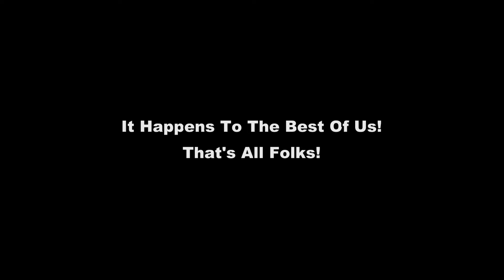The Out Takes! A Walk From Cwm Ivy And To Bove Hill Gower Peninsula Swansea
Here I go again - The Out Takes!

Lots of happenings Here, Runners and People in my proposed shots, Shufflemoments, Fluffing my lines, gate shots, Arkwright Moments!